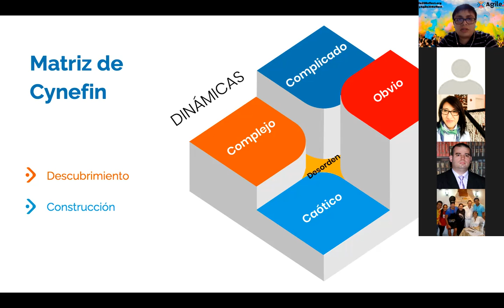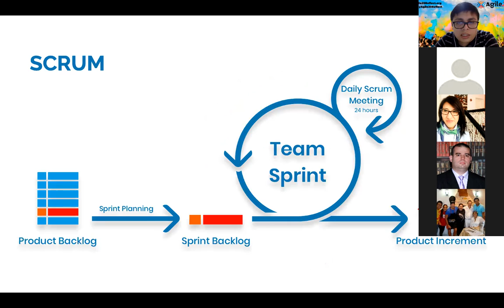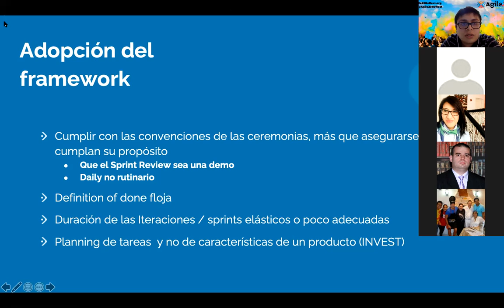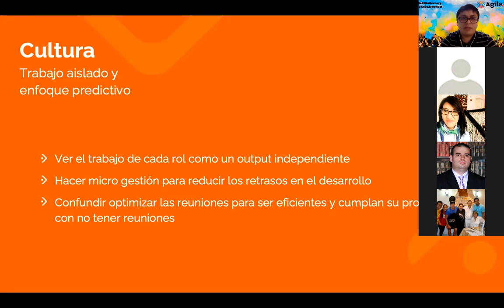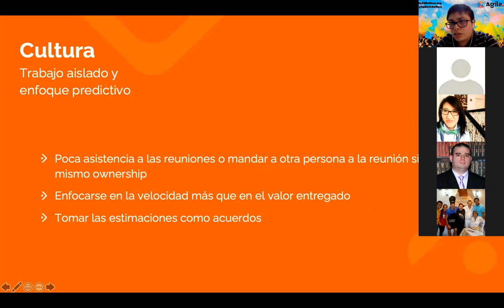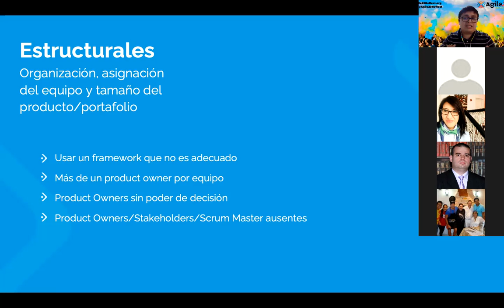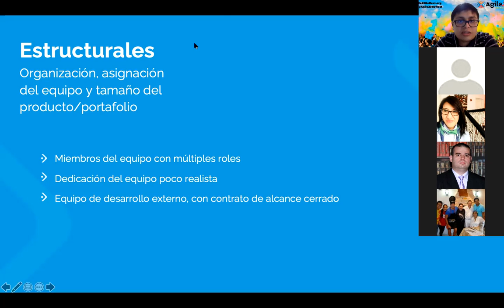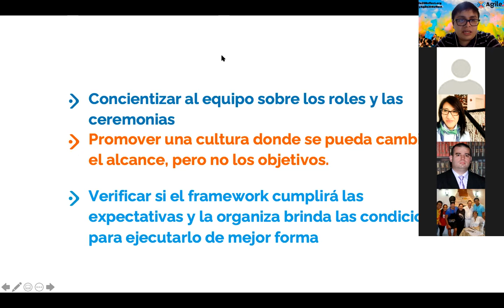Anti patrones en prácticas ágiles - Agile20Reflect Festival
¿Sientes que no has obtenido los beneficios de agilidad? ¡Este evento es para ti!

Kanban, Scrum, Proyectos, Flujos de Trabajo, Resultados

El objetivo es poder identificar algunos anti patrones comunes a practicas de agilidad. Compartiré una serie de preguntas que ayudan a identificar estos anti patrones en base a mi experiencia del uso de practicas de agilidad en implementación de proyectos de software y otros procesos de negocio.